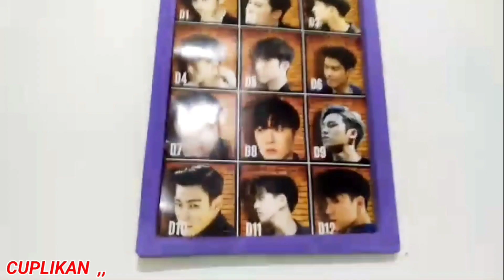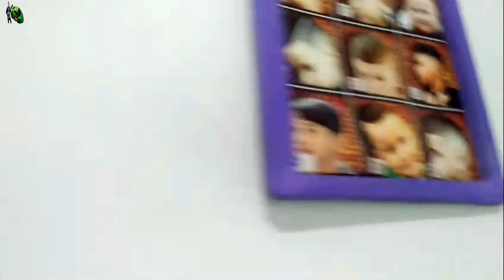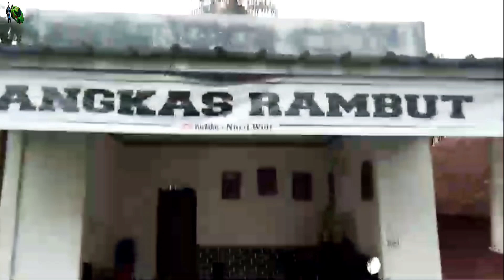lebaran potong rambut gaya baru yg lagi viral di pangkas rambut | youtuber Nuril Widi